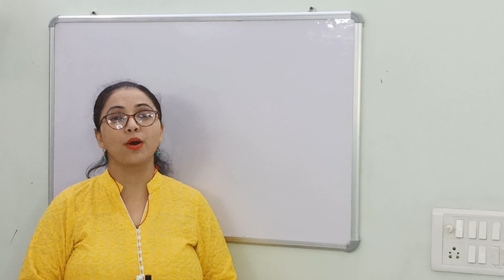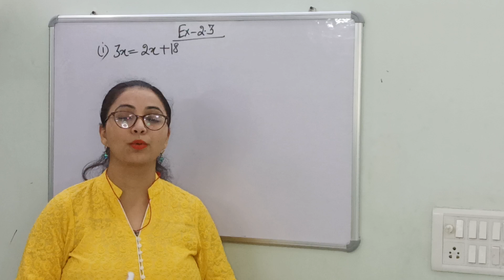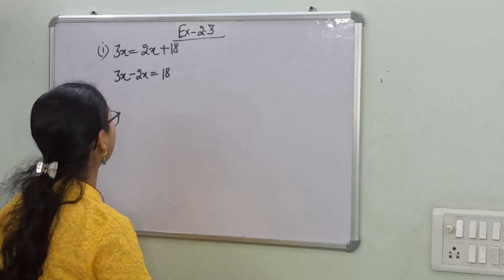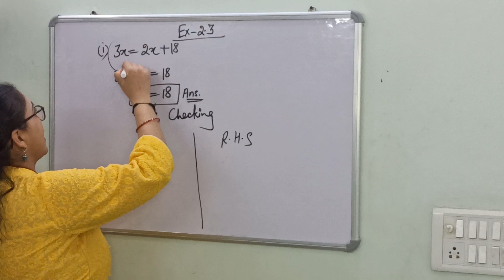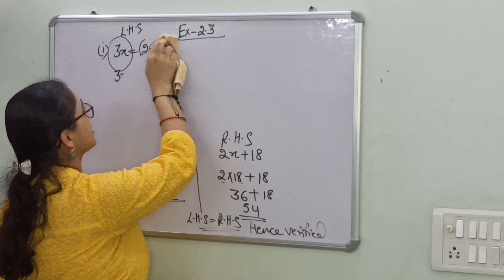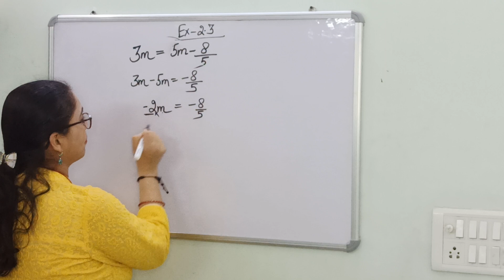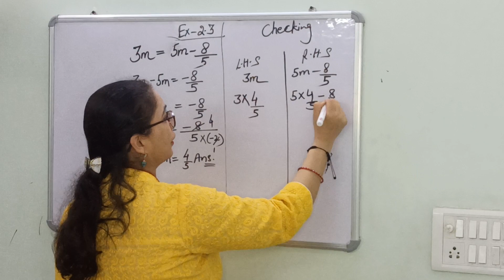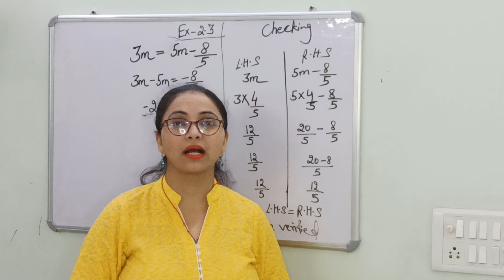CLASS-8(LINEAR EQUATIONS IN ONE VARIABLE) EX-2.3